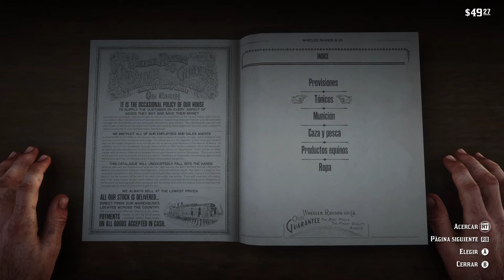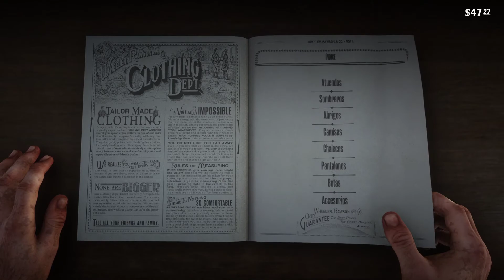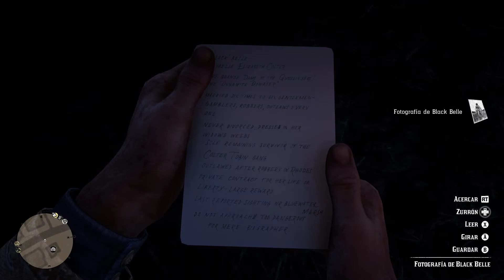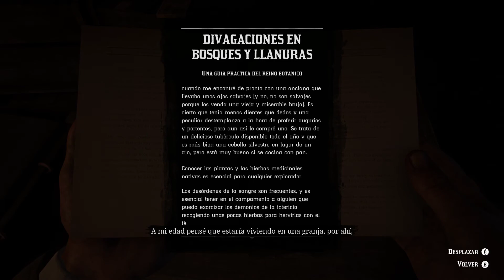OnlyGameplay: Red Dead Redemption 2 Part 2